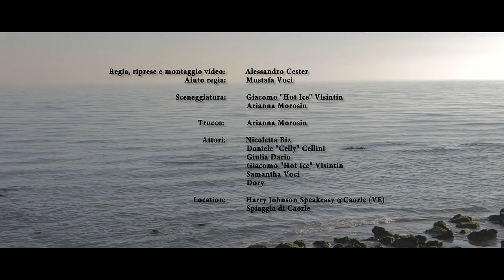Hot Ice - IL MARE DEL VIVERE (prod. Anthony AV) - OFFICIAL VIDEO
Beat: Anthony Di Nardo Di Maio
Liriche: HotIce
Registrazioni e mixaggio: AV Creative Recording Studio
Regia e Montaggio: Alessandro Cester

Testo:

Questo mare riflette il cielo, i tuoi occhi riflettono il vero
solo con l'ego rifletto davvero con il mio pensiero
e più vai in profondità, più ti perdi negli abissi
come con la coscienza più ti sembra di capire e meno capisci
è così, la corrente riporta a riva
conchiglie meravigliose e frammenti di niente della tua vita
indifferentemente, perchè l'acqua non ti è amica o nemica a prescindere
ma a seconda di come affronti le onde e gli scogli nel mare del vivere
vale la pena vivere? dipende dallo stile che ti è più consono
libero o dorso, oppure fai il morto in un mondo che ti è stretto come il Bosforo
ma se il mare è mosso compi una scelta: desistere o resistere
in fondo letteralmente racchiudono entrambi l'essenza dell'esistere
e senza dell'esistere questa terra sarebbe spoglia
pensa se l'amore scendesse dal cielo nel mare come gocce di pioggia
ma va bene così, tanto in un attimo risalirebbe in alto evaporando in un battito d'ali
avvelenato dall'odio degli umani

È questione di rotta, tu prendi la tua
col vento in poppa e un sole crescente sulla prua
è un saliscendi di alti e bassi
tu cosa fai, sali o scendi, ti alzi o abbassi?
È questione di lotta, ognuno fa la sua
in questo viaggio sei il pilota e non lo steward
tutto dipende da come ti poni, da cosa proponi
da come e non da cosa guardi

Questo cielo riflette il mare, i tuoi occhi stanno a guardare
questo flusso continuo di idee illumina, aurora boreale
immersione nel vago come un palombaro in un lago ghiacciato
non è un caso se prima dell'imbarco mi chiedo sempre: rimango o vado?
tengo in mente i ricordi piacevoli e tutte le emozioni che nel tempo ho provato
ma nel frattempo sono grato alle esperienze negative perchè è da lì che ho imparato
le conservo allo stesso modo e se piango nella pioggia sono lo stesso uomo
perchè la vita è una piscina e la realtà brucia gli occhi come cloro
come loro oppure diverso? ora corro oppure aspetto?
segui solo te stesso e ricorda che un re non lo fa il trono oppure lo scettro
so che è facile essere scettico e il mondo ti sembra uno spettro
ma è soltanto come una goccia: trasparente e puoi guardarci attraverso
affronta quest'avventura e se travolto da un'onda ti senti annegare è la forza della natura
ma prendi forza dalla tua natura
e se ti sembra di soffocare ricorda: si respira anche quando si suda
e per una strada allagata c'è un fiume che si prosciuga